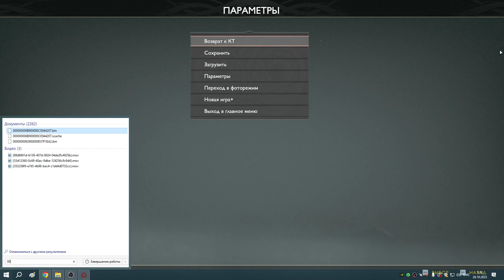44 Муспельхеймская сотня побеждена